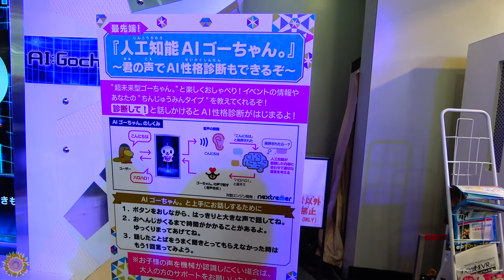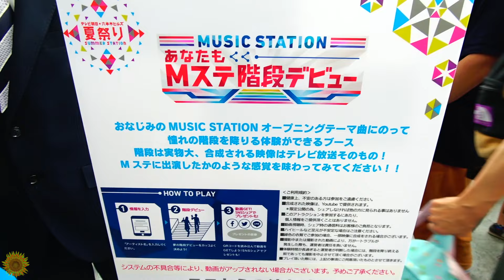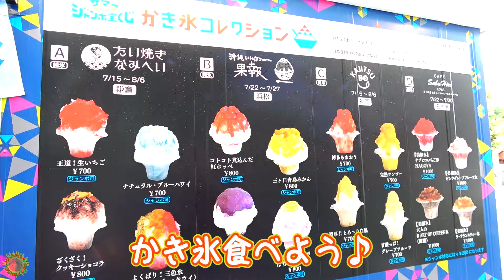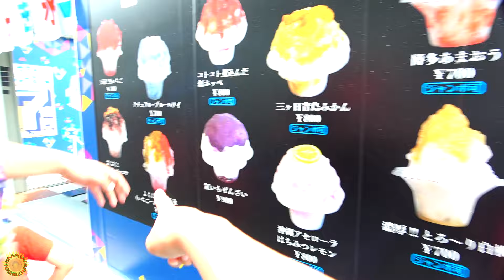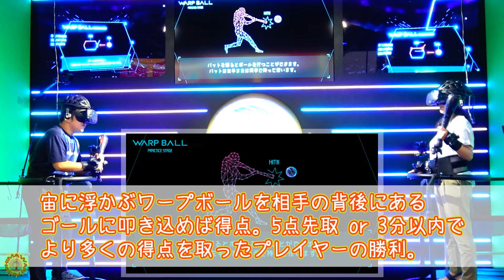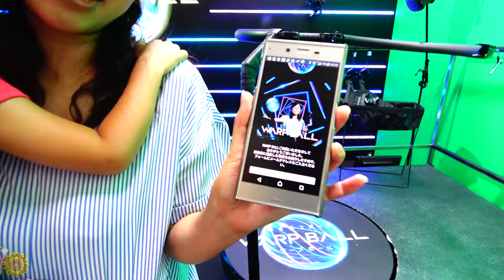サマステで近未来体験！！ワープボールでプリ姫パパさんと対決！ＶＲスポーツ himawari-CH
SoftBankから、全く新しい近未来スポーツ「ワープボール」が登場。
VR 空間に浮かぶ空中スタジアムを飛び回り、1対1の白熱バトルでゴールを決めよう！

≪「テレ朝 夏祭り」でワープボールを体験せよ！！≫
テレビ朝日・六本木ヒルズ 夏祭り SUMMER STATIONのイベントブースにて、「WARP BALL」を体験いただけます。

開催期間：2017年7月15日（土）から2017年8月27日（日）まで
開催時間：午前10時00分から午後7時00分まで（最終受付は午後6時50分まで）
開催場所：東京都港区六本木6-9-1テレビ朝日本社アトリウム1F

About this channel:
adorable videos.